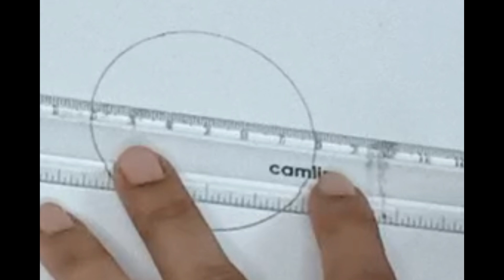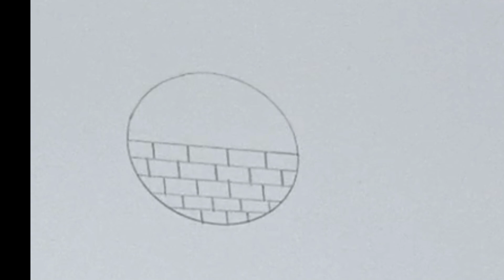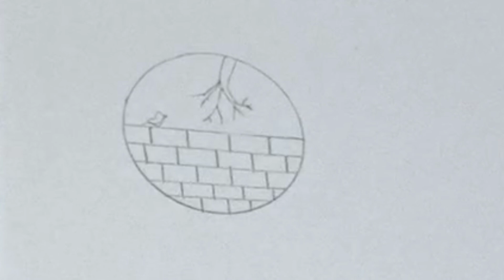Pencil Drawing| Easy Pencil Drawing